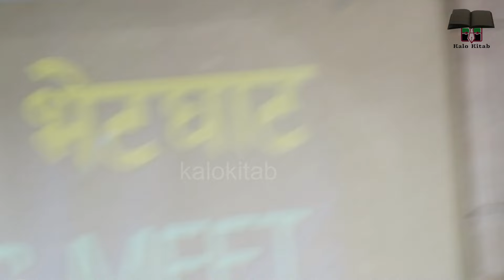३२ पोकामा थपे ९० फैसला,नंगेझार केपिओलि। मैले बोलेको सुन्दैहुनुहुन्छ? हटाउने भएपछि कुलामानको भण्डाफोर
Nepal electricity Authority MD Gulman Ghising V/s Prime Minister Kp Sharma Oli

Press Meet 2081/04/25 ( Bidhut head office Ratnapark)

व्यापारीहरुले बिधुत प्रयोग बापत केहि ठुला एमाले कांग्रेस निकट ब्यापारीहरुले राज्यलाई बुझाउनु पर्ने बिल बक्यौता राजनैतिक आडमा बर्षौ देखि तिर्न अटेरी गरिरहेका बेला प्रधानमनत्री भएका केपी शर्मा ओलीले प्राधिकरणका डाइरेक्टर कुलमान घिसिङ्गलाई ठाडै निर्देसन दिदै भनेका थिए "ति व्यापारीहरु संगबाट पैसा नउठाउनु र कारवाही स्वरुप काटिएको लाईन तुरुन्त जोदिदिनु" त्यस पछि प्रधानमनत्री ओलीले संसद बाटै खुल्लम खुल्ला राज्य बिरुद्ध र  दलाल समुहको पक्षमा नै अभिव्यक्ति दिएका थिए।  पजेरो काण्ड जस्ता प्रकरण घटाएका कांग्रेस नेता तथा तत्कालिन प्रधानमन्त्री शेर बहादुर पछि यस तहको खुल्लम खुल्ला संसदमा बोल्ने दोस्रो प्रधानमन्त्री केपी ओली नै रहे। राज्यको बचाउ र गिरोहको चिरहरण गर्नुपर्ने प्रधानमन्त्री व्यापारीको पक्षमा उभिदै राज्यलाई अरबौ घाटा पुर्याउन उद्धत रहदा कुलमानले चुनौती दिए।  केपी ओलीको प्रस्तावलाई असिकार गर्ने २ जना संचालक समितिका सदस्यलाई बर्खास्ती गरियो तर अदालतको आदेशमा उनीहरु पुन पदमा बहाल भएका थिए।

Arzu Rana
Bangaladesh Prime minister Sheikh Hasina
Pm Kp Sharma Oli
PM Narendra Modi
Yogesh Bhattarai
Bangladeshi politician
Bangaladesh latest situation and protest report

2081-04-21 Parliament (house of representative nepal)

Swarnim Wagle
माल्दिभ्स  र रघुजी पन्त
Mohamed Muizzu President of maldives
Narendra Damodar Das modi ( Narendra modi prime minister of India)
Nepal China Relation
Monroe Doctrine discussion
Rabi Lamichhane V/s Bishwa Prakash Sharma

Rastriya Swatantra parti and Maoist alliance against Congress and Emale
Arzu Rana and minister's corruption file

Parliament of nepal Live

Kulman Ghising | Kp Sharma oli | Swagat Nepal | Indian Ambassador | Parliament of Nepal | house of representative | Samanta Kumar Goyal |
Nepal China BRI Project | Nepal China Rail, Road and Trade transit.

आर्जु राणा के होला?प्रचण्ड हटाइ रास्ट्रपतिबाट नियुक्त केपी ओली
Parliament of Nepal Live | Kp oli government | Kp oli cabinet formation | first meeting

 कांग्रेस सभापति तथा पुर्व प्रधानमन्त्री आरजु राणा पररास्ट्र मंत्री।  माओबादि अध्यक्ष प्रचण्ड नेतृत्वको सरकालाई दिएको समर्थन फिर्ता लिदै एमालेले कांग्रेस संग गठबन्धन बनाएपछि केपी ओलीलाई रास्ट्रपति रामचन्द्र पौडेलले प्रधानमन्त्रीमा नियुक्त गरेका थिए। २०८१ असार ३१ गते ओलीले रास्ट्रपति बाट सपथ खाएपछि मंत्री परिषदका अन्य मन्त्रीहरुले पनि रास्ट्रपति समक्ष सपथ खाएका थिए। र आज २०८१ साउन ६ गते केपी ओलीले प्रतिनिधि सभाबाट बिस्वासको मत लिने घोसणा गरेका छन्। यसैका लागि आजको बठक जारि छ।

Main Actors
Puspa Kamal dahal Prachanda
Kp sharma Oli / khadga prasad oli
Sher Bahadur deuwa
rajendra lingden
Gyanendra Shahi
Arju Rana
Rabi Lamichhane
mahanta Thakur
rajendra mahato
Upendra Yadav

प्रतिनिधि सभा नेपाल

आफ्नै समर्थनमा बनेको प्रचण्ड नेतृत्वको सरकार ढालेर नेपालि कांग्रेस संग मिलेर kulaman_V/s_Kp_ba
प्रधानमन्त्री बन्ने खेलमा लागेका एमाले अध्यक्ष केपी ओलीको रणनिति लगभग असफल भएको बिस्लेशण भैरहदा अर्को रोचक तथ्यहरु सतहमा आएका छन्।   अब के रबि लामिछाने प्रधानमन्त्री होलान ? नेपालको संबिधान र अदालतको फैसलाको अर्थ के ?

एमाले अध्यक्ष केपीले धोका दिदै कांग्रेस सभापति शेर बहादुर संग मिलेर आफ्नो सरकार गिराउने सहमति गरेको आक्रोसमा प्रचण्डले -   रबि लामिछानेलाइ प्रधानमन्त्री बनाउने रणनीति बनाएको गोप्य श्रोतबाट सुचना प्राप्त भएको छ। यसका आधार र प्रमाण के छन् ? सबै भन्दा पहिले यो तथ्य हेरौ।

कालो किताब रिसर्च ब्युरो  | kalo Kitab Research Bureau || Nepal's No. 1 News Media |

Kalo Kitab || कालो किताव (खोजतलास टिभी) kalo kitab Dot Com

The dark File
the Dark diary
the black book
The Dark Dairy

नेपाल सरकार सुचना तथा संचार मन्त्रालय , सुचना बिभाग र प्रेस काउन्सिलमा दर्ता रहेको कालोको किताबको आधिकारिक युट्युब च्यानलमा तपाइहरु सबैलाई हार्दिक स्वागत छ।  हाम्रा ऐतिहासिक र बिशेष अनि खोजमुलक रिपोर्ट हेर्न सधै हामि संगै रहनु होला। सब्स्क्राई गर्न नबिर्सनु होला।